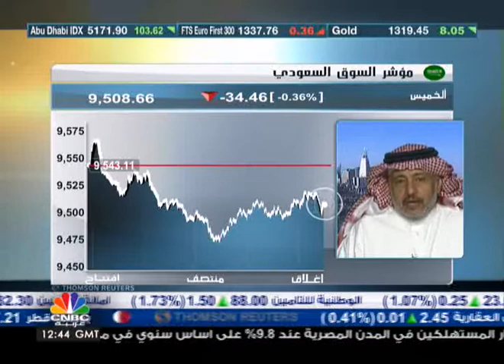مؤشر السوق السعودي يتماسك فوق 9500 نقطة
استكمل اليوم مؤشر السوق السعودي تراجعات الأمس، وتماسك فوق مستوى 9500 نقطة نهاية جلسة هذا الأسبوع، وتخطت قيم التداولات 10.2 مليار ريال.

الرئيس التنفيذي لشركة تيم ون للاستشارات د. عبدالله باعشن يشرح أداء مؤشر السوق خلال جلسات الأسبوع: